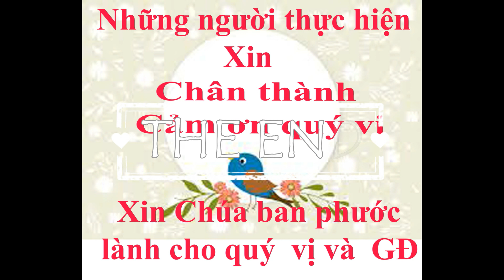CÁC BÀI ĐÁP CA LỄ CHÚA PHỤC SINH -CA ĐOÀN GIÁO XỨ ĐỒNG QUAN- GIÁO PHẬN THÁI BÌNH 2021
Giáo phận Thái Bình -Xin quý anh chị em ca đoàn, quý bà con tín hữu nghe, suy niệm, thưởng thức, ủng hộ Kênh Truyền Thông Công  Giáo Thon Luât Trung bắng cách Lickes,  đăng ký kênh -Cảm ơn quý ông bà, cô bác anh chị nhiều lắm